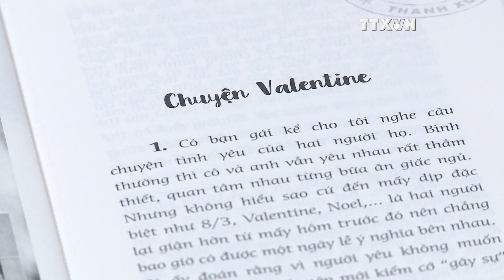Du Phong ra mắt sách " Thanh Xuân không hối tiếc"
Sau 2 buổi giao lưu tại Sài Gòn, tác giả Du Phong vừa có buổi giao lưu và gặp gỡ với bạn đọc Hà Nội nhân dịp ra mắt cuốn sách thứ 6 manng tên 'Thanh xuân không hối tiếc' tại Nhà sách Fahasa Xã Đàn